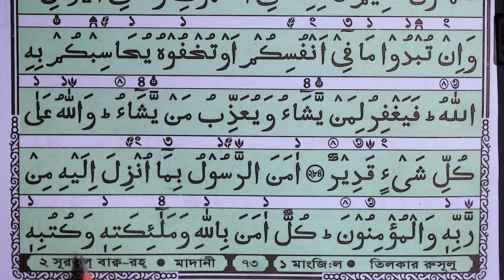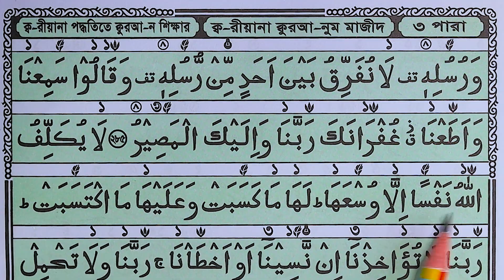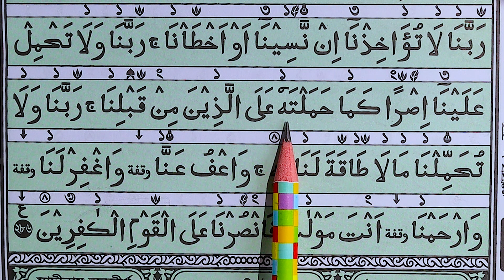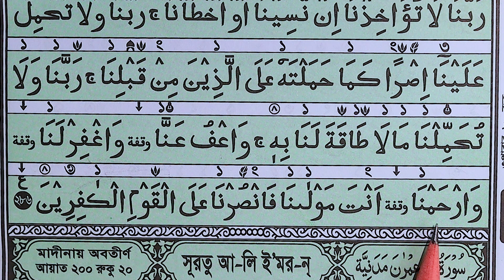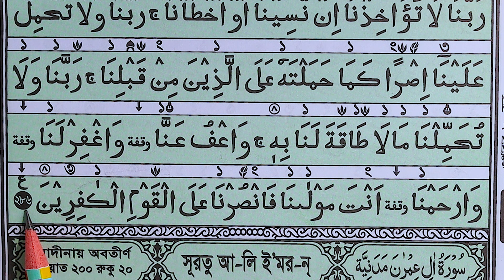সূরা বাক্বারার শেষ দুই আয়াত খুব সহজেই শিখুন । Learn the last two verses of Surah Baqarah very easily